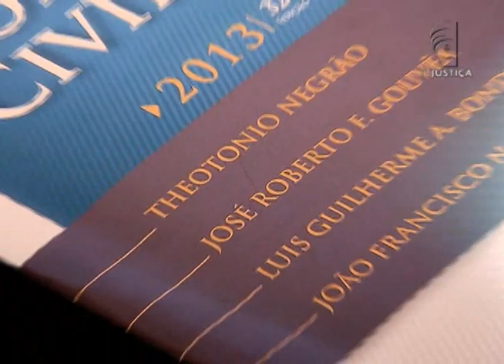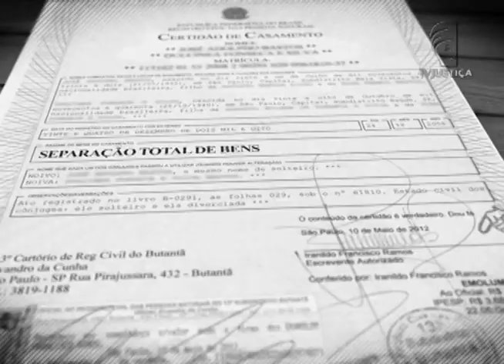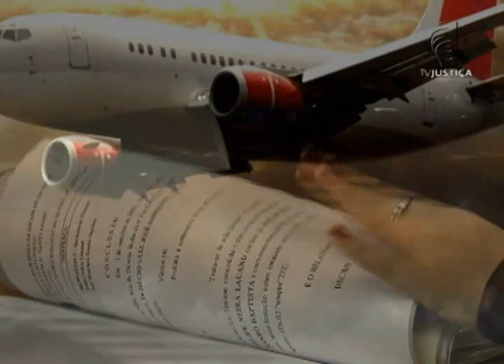Jornal da Justiça - Tipos de pensão (Direito de Família)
Você sabe como funciona a pensão alimentícia? E quem pode solicitar o benefício na Justiça?

Veja na quarta reportagem da série "Direito de Família", com o repórter Daniel Adjuto!